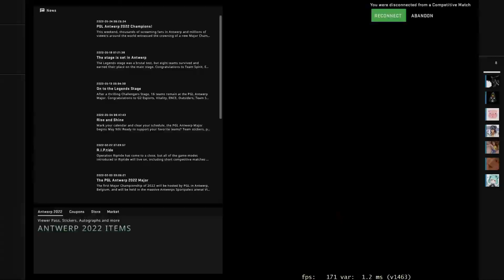Counter Strike: Personally Offensive